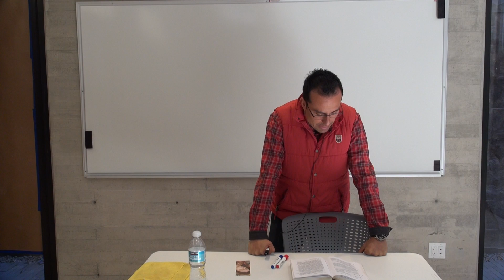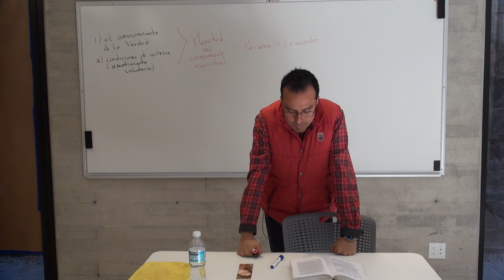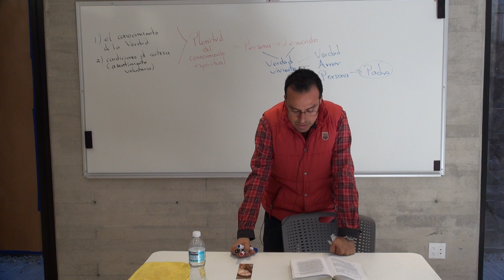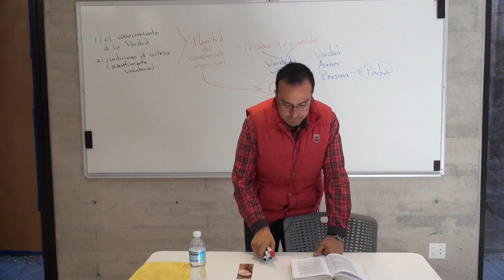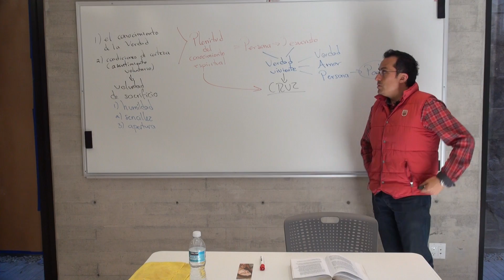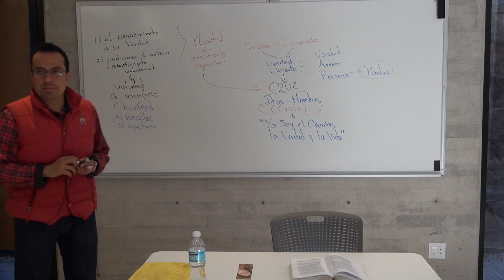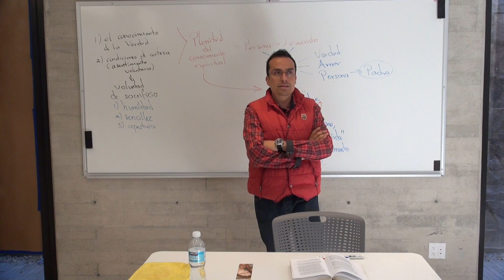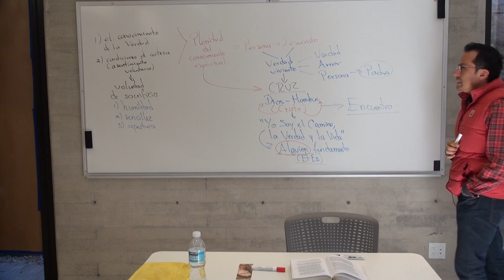JESUCRISTO LA VERDAD VIVIENTE SEGÚN PAVEL FLORESNKY _ 17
«“¿Qué es la verdad?”, preguntaba Pilato a la Verdad. No recibió respuesta, y no la recibió porque era vana su pregunta. La Respuesta viviente estaba ante él, pero Pilato no vio la veracidad de la Verdad. Supongamos que, no contento con su silencio elocuente, el Señor hubiese respondido dulcemente al Procurador Romano: “Yo soy la Verdad”. Incluso en este caso el interrogador se habría quedado sin respuesta, porque no era capaz de reconocer a la Verdad como la verdad, no podía convencerse de su autenticidad. El conocimiento que necesitaba Pilato, conocimiento que, ante todo, le falta a la humanidad, es el conocimiento de las condiciones de la certeza».
Sólo Cristo, entonces, y no la razón humana natural, puede aportarnos la clave para iluminar las contradicciones y antinomias del hombre. Cristo es la Verdad viviente. La Verdad intuida, en último término, no es un qué, sino un Quién. En su última raíz, el sujeto y el contenido de la Verdad es una Persona que abraza las contradicciones en el amor, porque sólo el amor personal sintetiza, en su riqueza insondable, lo que la razón no puede sino disgregar. El amor se vuelve así principio gnoseológico: la búsqueda de la Verdad que abrace la totalidad de la vida se convierte en una búsqueda del amor, y la búsqueda del amor, en la orientación hacia su Hipóstasis personal, «el Hijo-Verbo, el amor hipostático divino, el Corazón paternal». Cristo es la Verdad personal que conserva el dramatismo mismo de la vida y de la búsqueda de la verdad en un amor irreductible a cualquier sistema, porque es un amor crucificado, y la sabiduría antinómica sigue siendo una cruz para el pensamiento y un traspaso a un nivel esforzado y doloroso, el del conocimiento espiritual.
«Es sabido que los Hebreos encontraban a Dios en la historia, que los griegos lo buscaban en el macrocosmos; pero los monjes cristianos, desde el principio, lo han buscado en el microcosmos, es decir, en el hombre como imagen de Dios. (...) La originalidad rusa aparece sin embargo más manifiesta si se considera la misma relación gnoseológica desde el punto de vista opuesto: no solamente se afirma el conocimiento de Dios a partir del hombre, sino también el conocimiento del hombre a partir de Dios. Los Rusos son bien conscientes de que el hombre no es “conocido”, sino “desconocido”, un misterio. ¿Quién podrá resolver todos los problemas que el ser humano, esencialmente antinómico, “plantea”? Solamente Cristo, Hombre-Dios. Entonces, se puede afirmar con Bulgakov que la antropología es inseparable de la cristología».